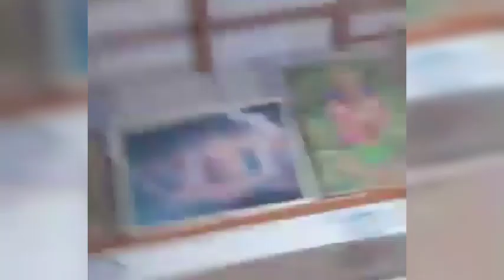জয় শ্রীল মহারাজ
সকল সাধু,গুরু,বৈষ্ণব ও গৌর ভক্তবৃন্দের শ্রী চরণে আমার দণ্ডবৎ প্রণাম Iহরে কৃষ্ণ কৃষ্ণনাম সংকীর্তন ইউটিউব চ্যানেলে স্বাগতম। এটি আপনাকে সেরা মানের ভিডিও এবং সঙ্গীত সহ হরিনাম, কীর্তন, কৃষ্ণ কথা আলচনা,ভজন এর  মতো সেরা ভক্তিমূলক কীর্তন সরবরাহ করে।

প্রিয় দর্শক, এই চ্যানেলে আমাদের কৃষ্ণনাম সংকীর্তন - হিন্দু বা সনাতন ধর্মী যে কোনও অনুষ্ঠান যেমন ,কৃষ্ণ কথা,বাংলা কীর্তন, ভারতীয় কীর্তন, লীলা  কীর্তন, কবিগান, বাউলগান, নামকীর্তন, পদাবলী কীর্তন, কৃষ্ণনাম সংকীর্তন, শ্যামা সংগীত, ভজন সংগীত,গীতা পাঠ,আপলোড করা হয়।

হিন্দু ধর্মের প্রতি অনুরাগীদেরকে আমাদের সাথে থাকার জন্য আবার ধন্যবাদ।
Hare Krishna Hare Krishna Krishna Krishna Hare Hare. Hare Ram Hare Ram Ram Ram Hare Hare. For world peace. The more you chant, the happier you will be.
Hare Krishna Welcome toকৃষ্ণনাম সংকীর্তন YouTube Channel It provides you with the best quality videos and music as well as the best devotional kirtans like Harinam, Kirtan, Krishna Kotha Alchana, Bhajan.

Dear viewers, our কৃষ্ণনাম সংকীর্তন on this channel - any Hindu or traditional religious program like, Krishna Katha, Bangla Kirtan, Bharatiya Kirtan, Leela Kirtan, Kavigan, Baulgan, Namkirtan, Padavali Kirtan, Krishnanam Sankirtan, Shyama Sangeet, Bhajan Sangeet Lessons are uploaded.

Thanks again to all the fans of Hinduism for staying with us.
এক নাম কীর্তন,
গৌর কথা আস্বাদন,
ছন্দে হরেকৃষ্ণ মহামন্ত্র,
মধুর ছন্দে হরেকৃষ্ণ মহামন্ত্র,
krishna kotha,